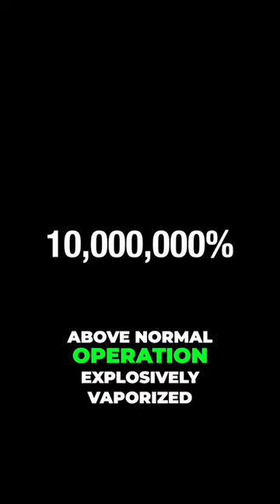The Deadly SL 1 Nuclear Accident Explosions and Control Rod Mishaps